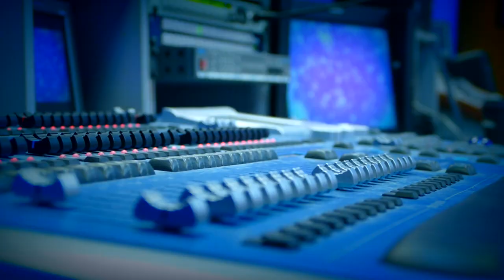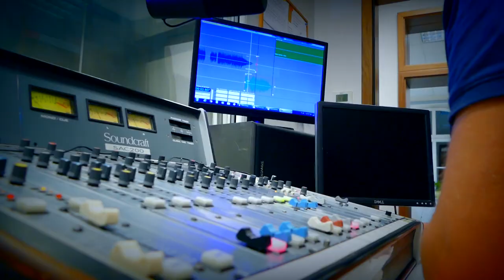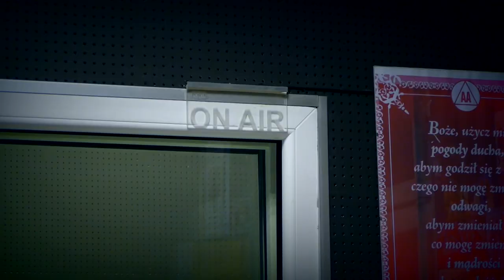Duet Karo, Śląski Szlagier - Szlagierowo.pl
Słowa: Stanisław Witkowski
Muzyka: Stanisław Witkowski